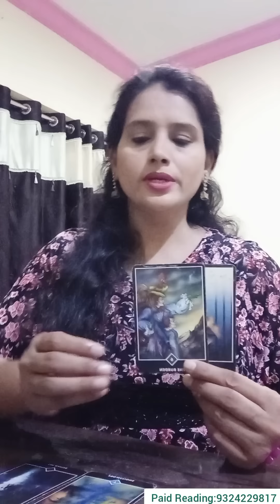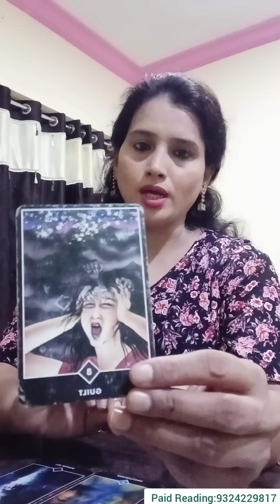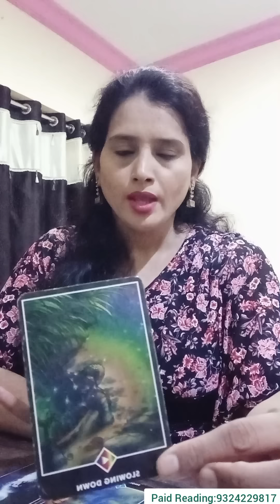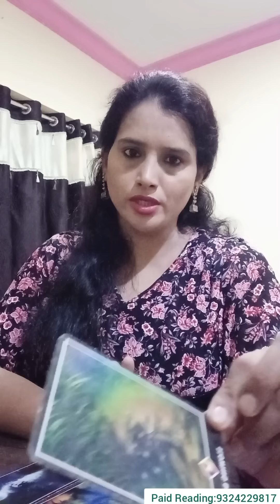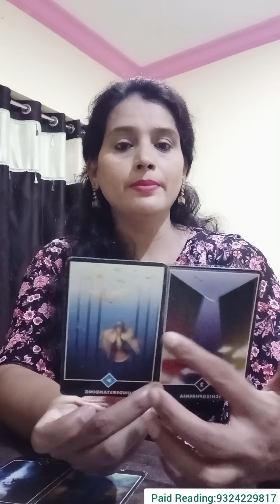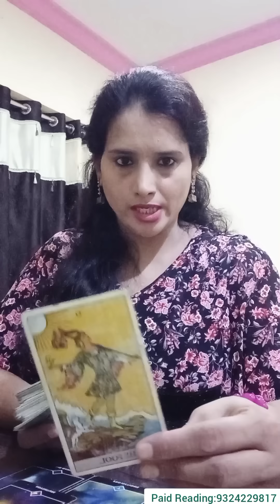💯CURRENT FEELINGS OF PARTNER|TAROT CARD READING IN HINDI|TODAY'S ENERGIES|UNKI BHAWNAYE